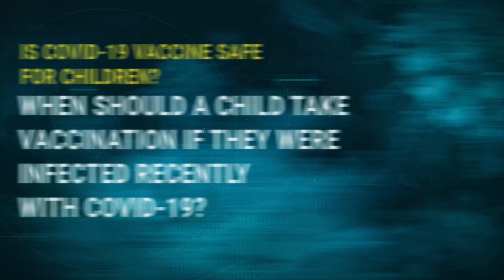When should a child take vaccination if they were infected recently with COVID-19? |Apollo Hospitals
When should a child take vaccination if they were infected recently with COVID-19?
Watch the insightful session on " Is COVID Vaccine Safe for Children?" by Dr. Sharmila Pendyala, Senior Consultant, Pediatrician, Apollo Hospitals